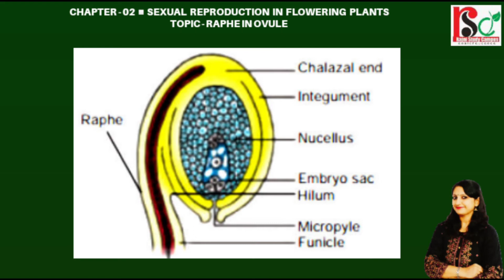🔴RAPHE IN OVULE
RSC